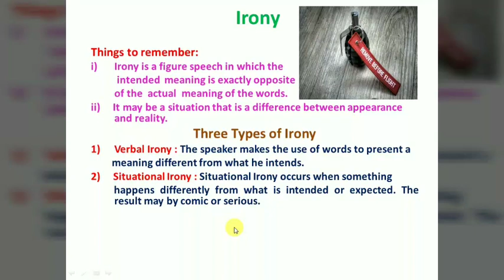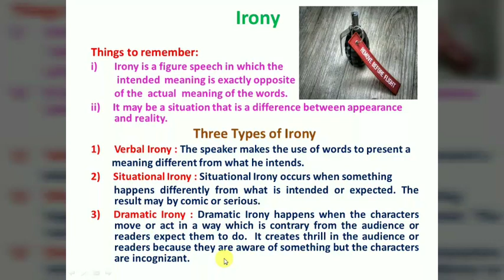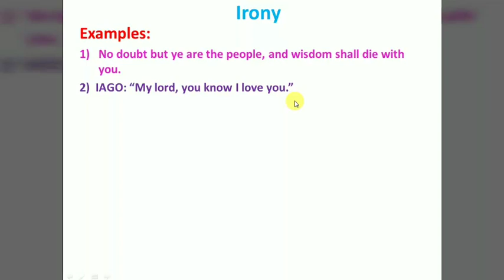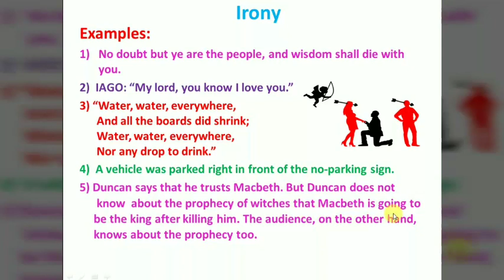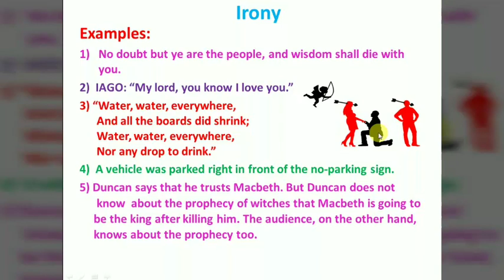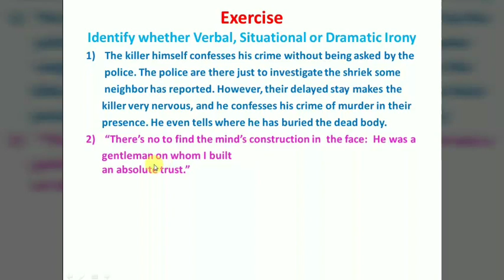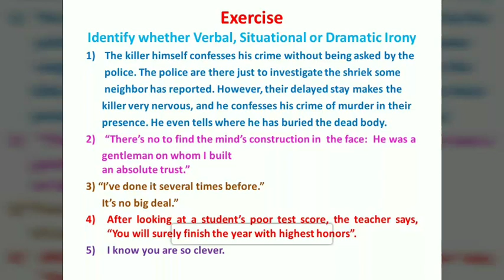Figures if Speech Part - 12 (Irony- Verbal, Situational and Dramatic)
Created by VideoShow Three types of Irony : Verbal Irony, Situational Irony and Dramatic Irony are explained with good literary examples in simple words.
 Examples are explained with the help of illustrative images.
Link for Part-1 Introduction - What is figure of speech?